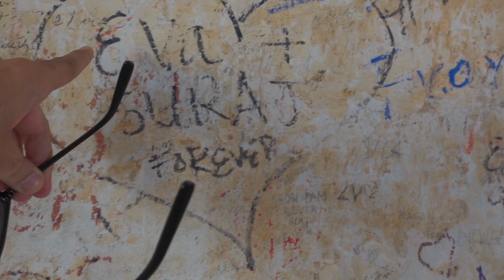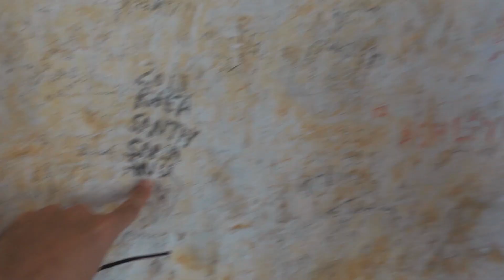Walls of Dubrovnik | Croatia Travel Day 8 | Indian Couple in UK | VLOG 116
In our hundred and sixteenth post of happiness, we are exploring the Walls of Dubrovnik.